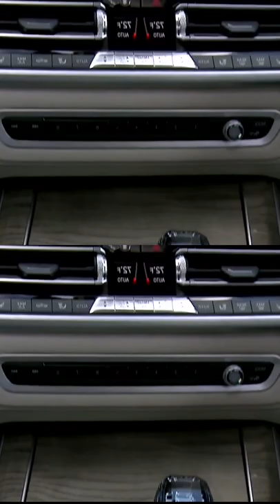2020 BMW X7 PRODUCTION BMW USA Car Factory